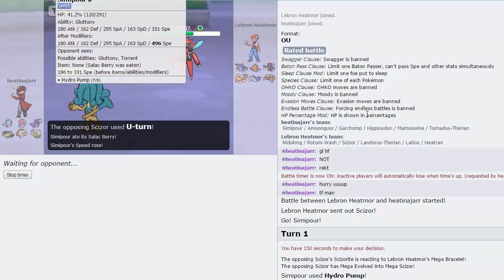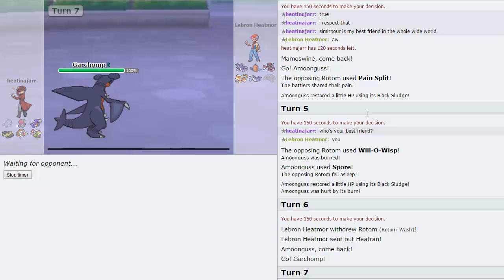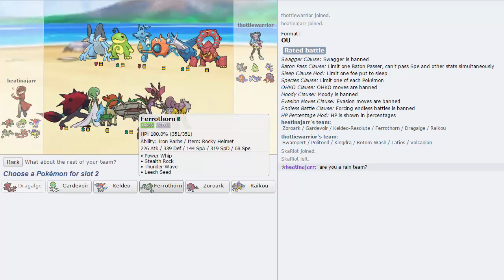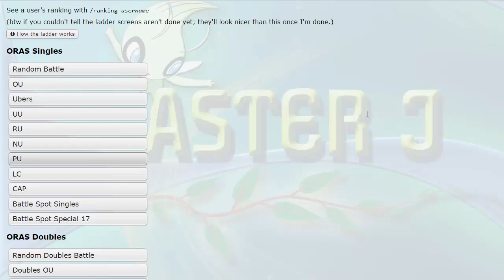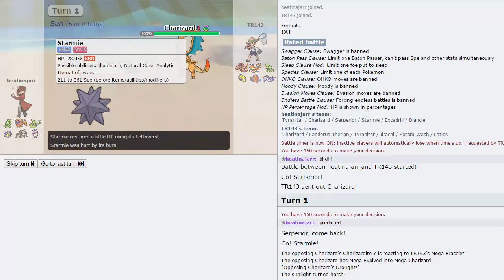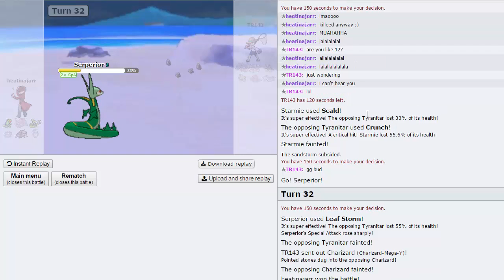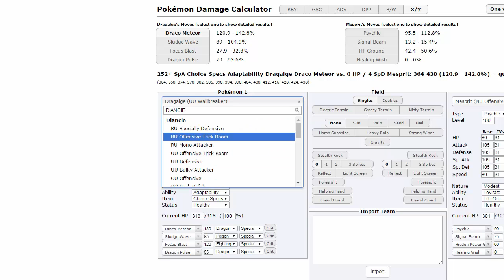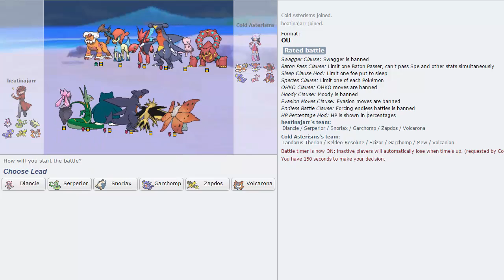HeatinaJarr #2 - w/ AsterJ, RobbenVaart & DomsGameRoom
We are joined today by none other than our resident GBA analyst Robb and of course the team building genius who is Dom. Make sure to check out their channels a little lower and leave a like for the second installment of this beautiful series :P